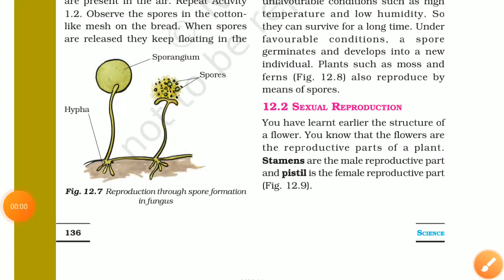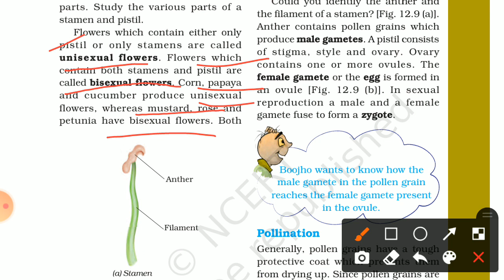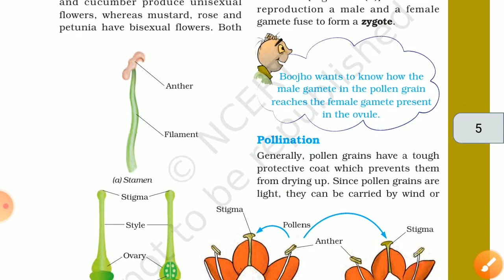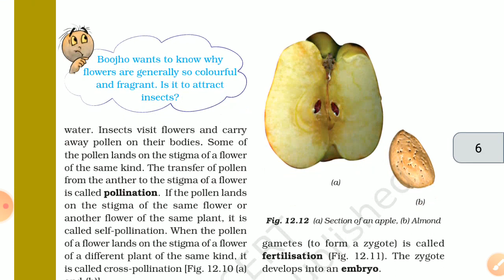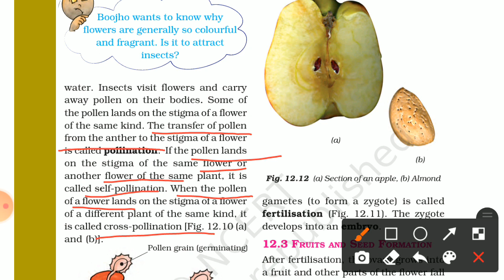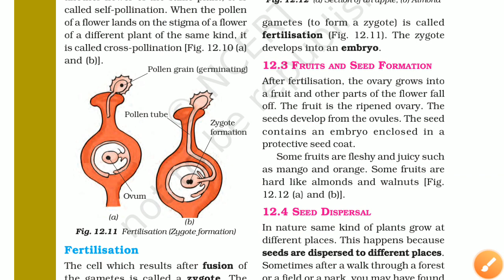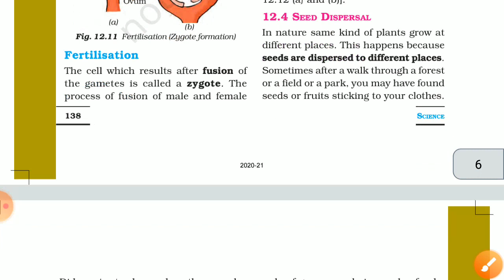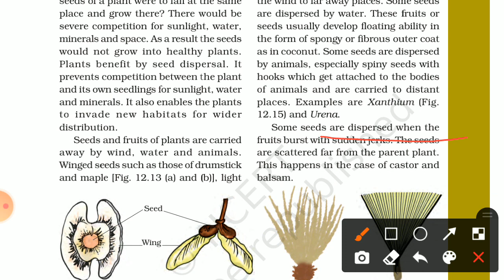Chapter-12|Reproduction in Plants|Sexual Reproduction| Lecture-3 for Class VII CBSE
According to the updated Syllabus of CBSE Video is based on NCERT Book.